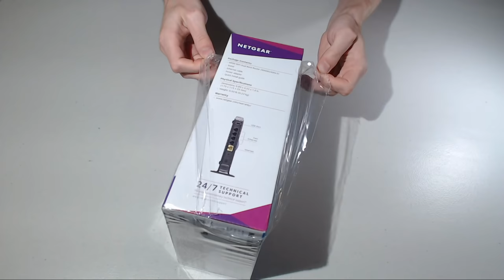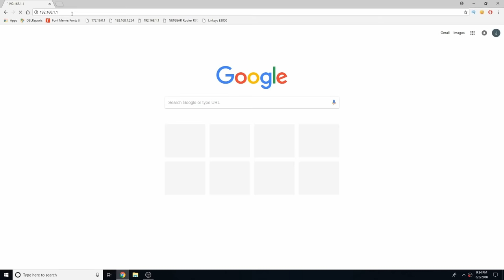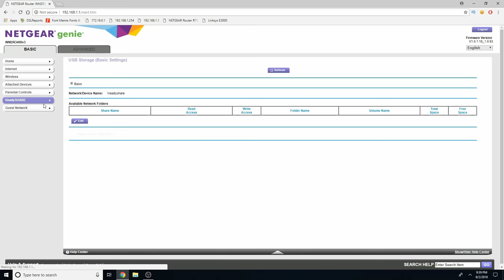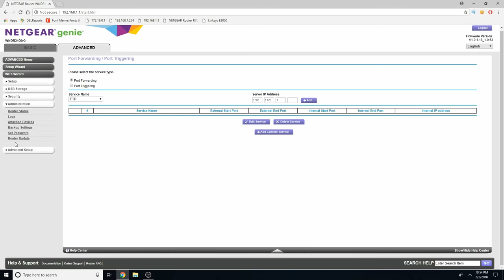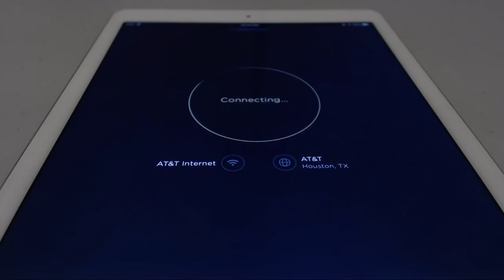The CHEAPEST Budget Gaming Router!!! ($50)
I reviewed the cheapest budget gaming router, which is only $50?!?! How would a budget cheap gaming router for a low price budget of just $50 compete against an expensive Netgear Nighthawk? The Netgear N600 is a cheap gaming router for budget gamers!

as an associate, I may earn from qualifying purchases